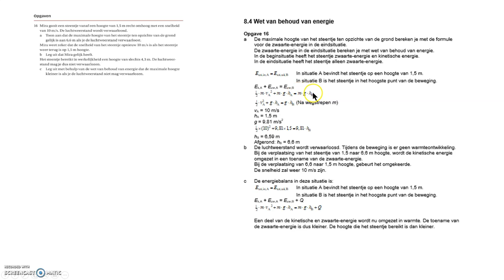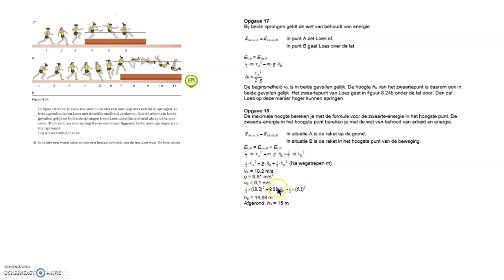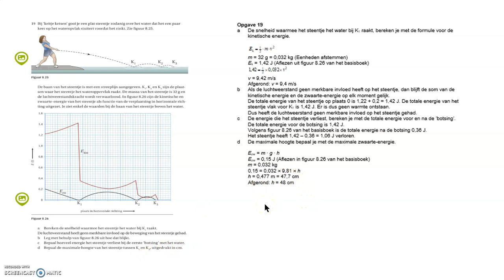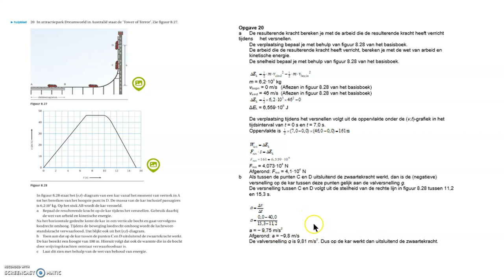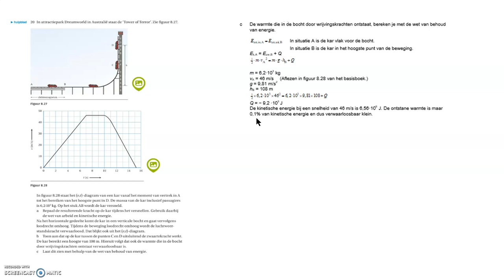Havo Opgaven hf 8 4 Wet van behoud vna nergie